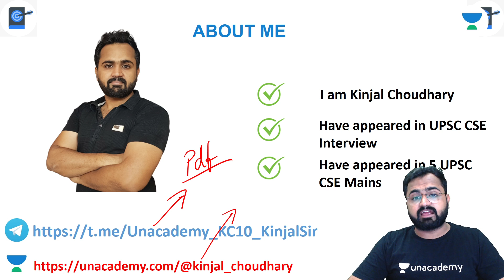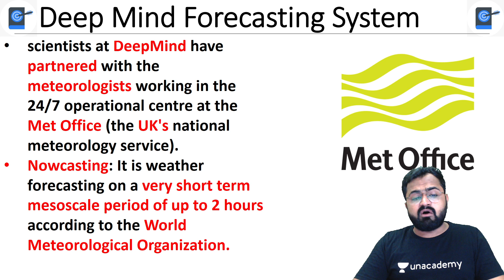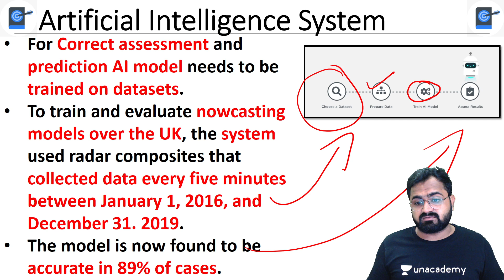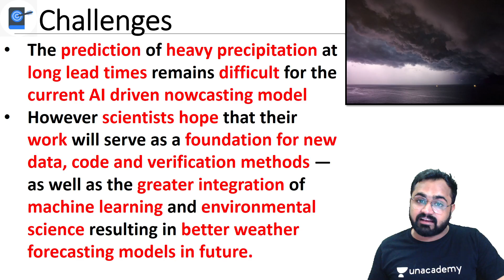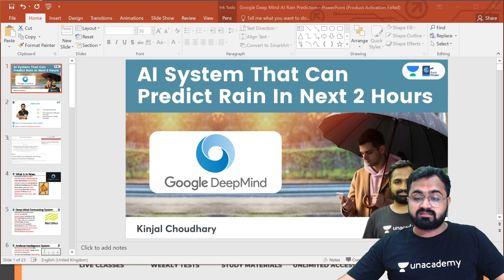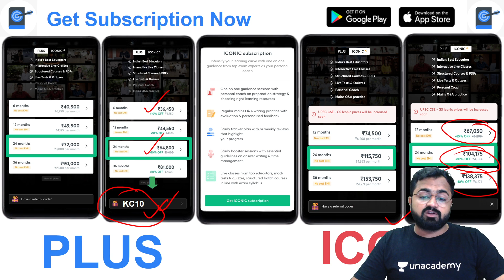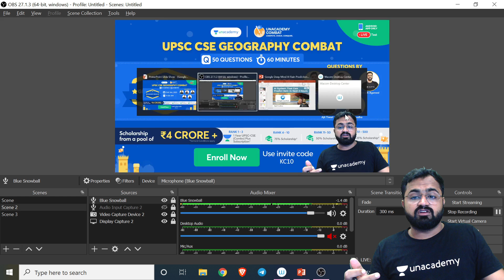Google’s DeepMind Develops AI-Based Nowcasting System to Predict Rain In Next 2 Hours | How AI Works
This lesson starts with a discussion on Google’s DeepMind Develops AI-Based Nowcasting System to Predict Rain In Next 2 Hours | How AI Works. This is for UPSC CSE by Kinjal Choudhary. It is very important for the UPSC CSE/IAS 2021/22 preparation.

Unacademy Learner App Benefits:
1. Learn from your favourite Educator
2. Dedicated DOUBT sessions
3. One Subscription, Unlimited Access
4. Real time interaction with Educators
5. You can ask doubts in live class
6. Limited students
7. Download the videos & watch offline

Get the UPSC CSE- GS Iconic Advantage:
1. Personal Coach
2. Study Planner & Bi-weekly Reviews
3. Dedicated Doubt Clearing Space
4. Personalized Test Analysis
5. Study Booster Sessions
6. Preparatory Study Material
7. All the Unacademy Subscription Benefits